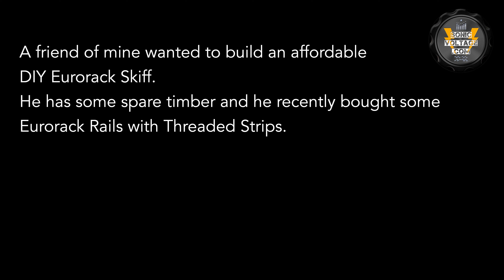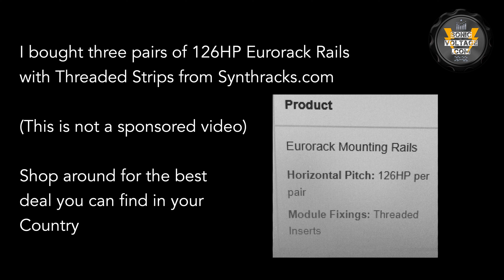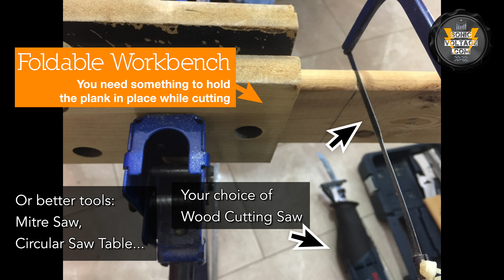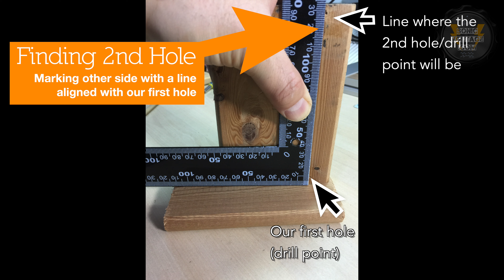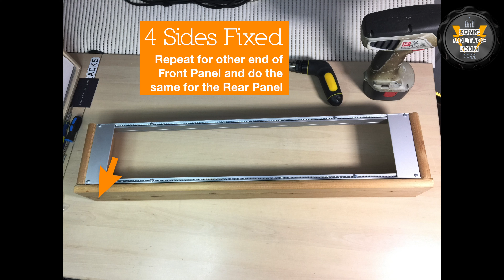How to build a Eurorack Case. DIY eurorack skiff cases for Modular Synth. Titan Journey Ep.2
DIY Eurorack Cases as satellite skiffs for my Titan Modular Synth setup.
Step by step 'how to' build a rough and ready EurorackSkiff based around eurorack rails with threaded strips. I used Doepfer Blank Panels to make sure this simple eurorack cases will be compatible with any eurorack module.

As long as you have a way to cut pieces of wood, a screwdriver, and some spare wood... all you need in this case is metal
Use it as a Portable Wooden Eurorack Case or Skfff. Combine a few of them to build a larger multi-row modular synth case.. plenty of options with some simple DIY effort

Questions? Suggestions? Write in the comments below to discuss…